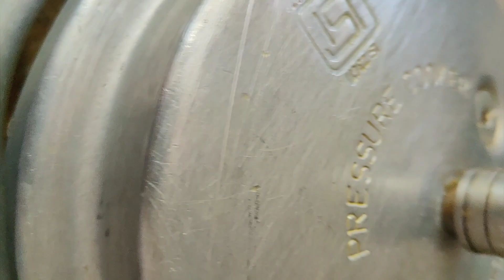Cooker Egg Biryani|अंडा बिरयानी कुकर में